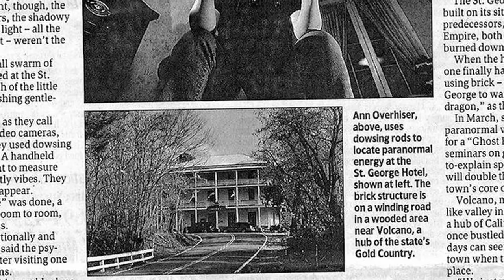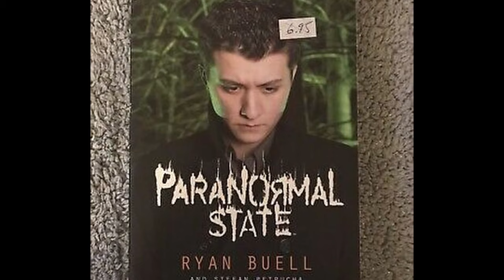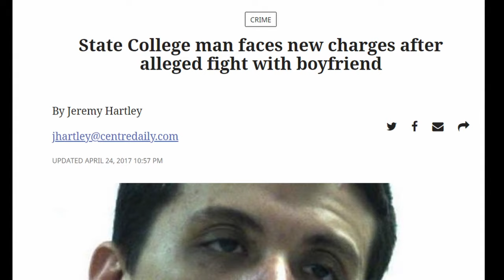Paranormal Life - Ryan D Buell Documentary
A documentary/biography on the paranormal investigator/author/journalist.

IF YOU ARE SUFFERING FROM SUBSTANCE ABUSE, GET IN CONTACT WITH YOUR LOCAL AA OR NA GROUP NEAREST YOU.

My first documentary/biography. More paranormal docs to come! (Sorry for mic quality, my equipment is definitely sub-par)